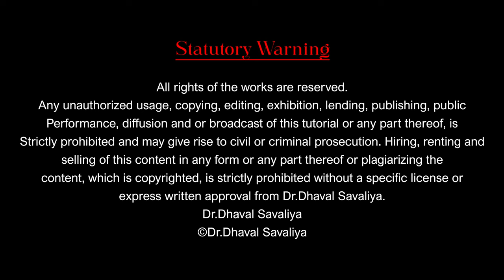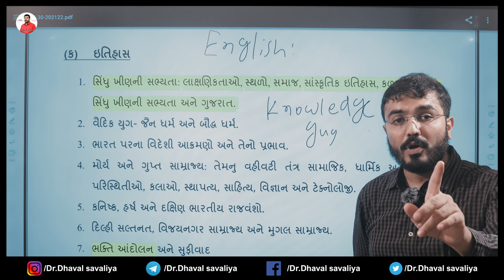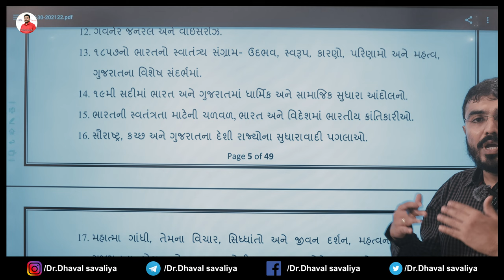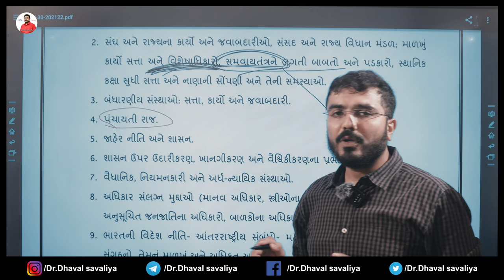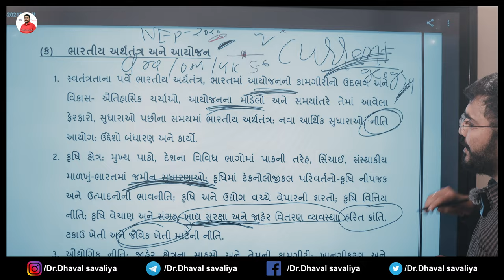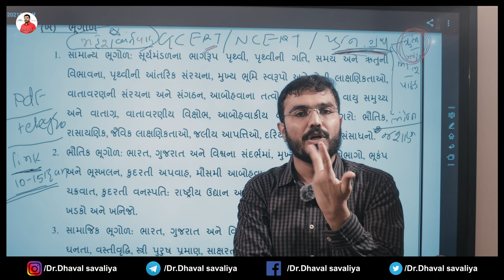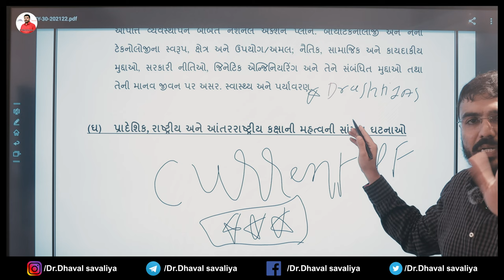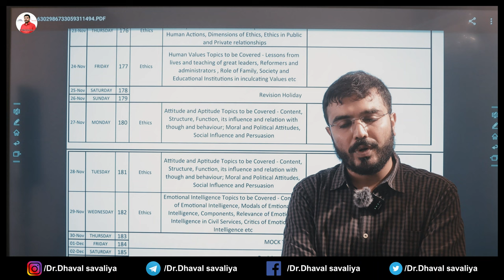GPSC CLASS1-2 || DY.SO || STI || PI || 002 || EDUCATION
Hello!

Dear GPSC Aspirants,

Are you here to learn and memorise all subjects by tricks and conceptual techniques?

We connect all the GS topics with its Current in a unique and innovative way.

Are you preparing for GPSC Class 1-2, PI, PSI, Constable, Talati, etc.? Let’s start the journey to achieving your goals together!

We also specialise in Mains of various types of GPSC examinations like GAS, GPS,PI, DYSO, STI, etc.